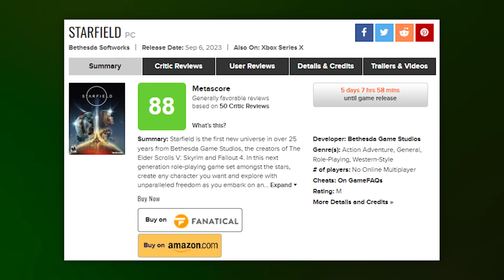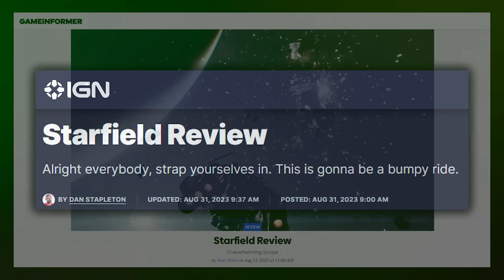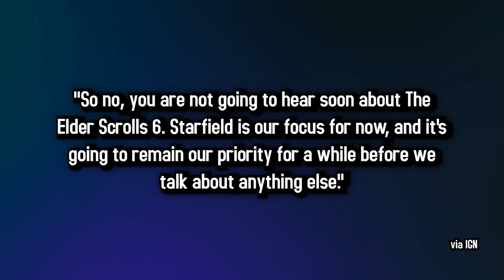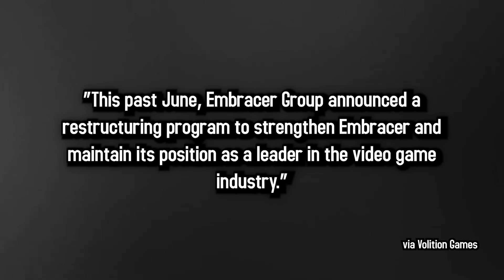Starfield Reviews Are In! | 5 Minute Gaming News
- Starfield Reviews Are In!
- Don't Expect Elder Scrolls 6 Any Time Soon
- Embracer Group Dismantles Volition

Writer: Emily Rose

• Cox Omnimedia:
Founder/Executive Producer: Jesse Cox
Editors: Mari Locsin
Animation: Daniel Tan

• Send your fan mail to:
Jesse Cox